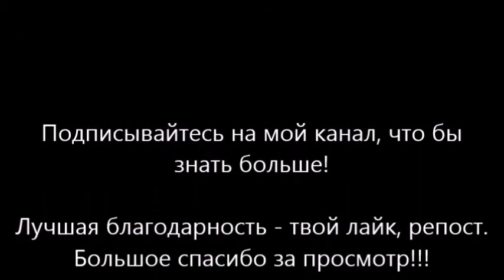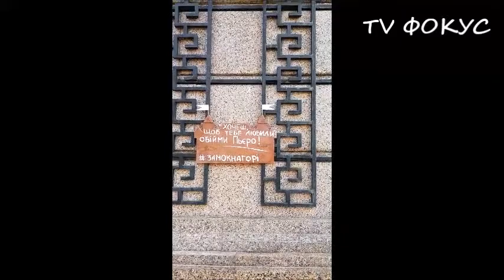Прогулка по городу. Киев. 6 марта 2019 г.